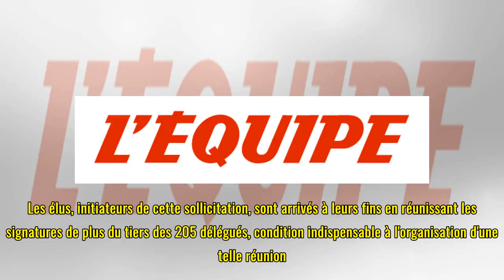Bientôt une assemblée générale extraordinaire à la FFT afin de se positionner sur la Coupe Davis